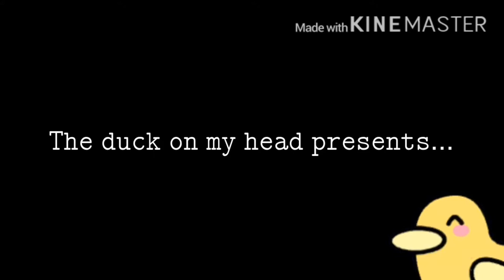Heather GCMV ||MLB|| There’s a duck on my head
Yep...

The duck is still there...